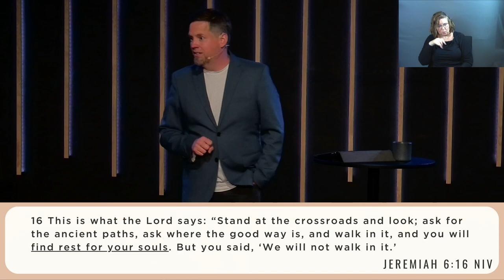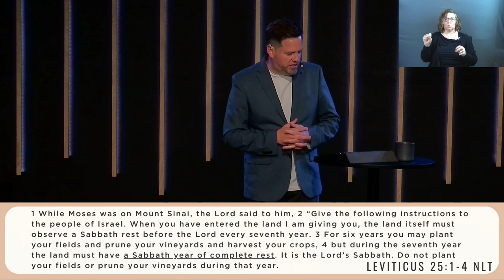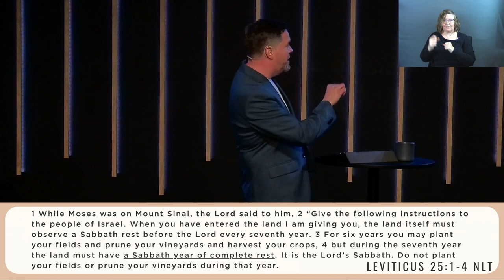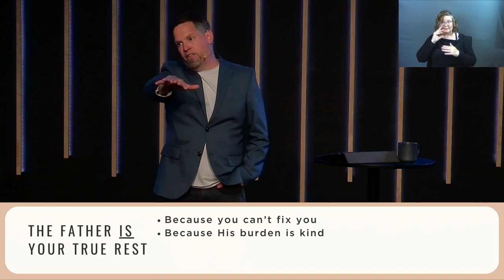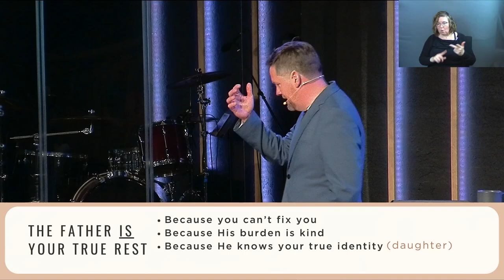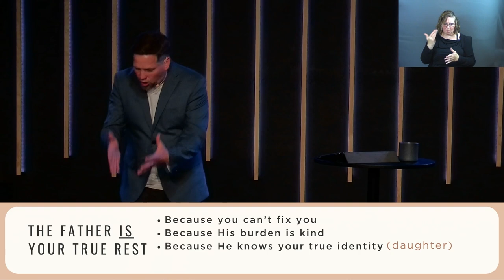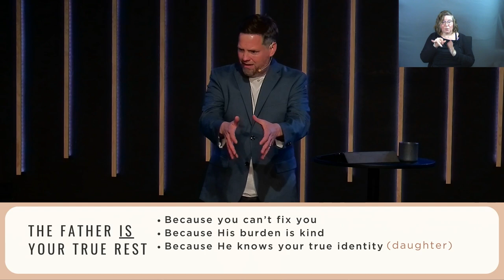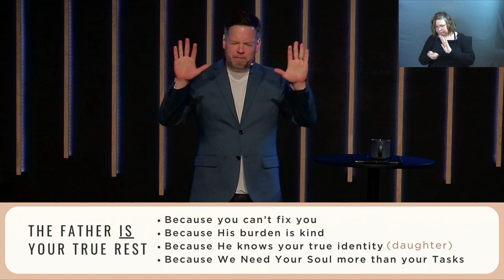Rabbi | You Are First A Daughter (Sermon Only)